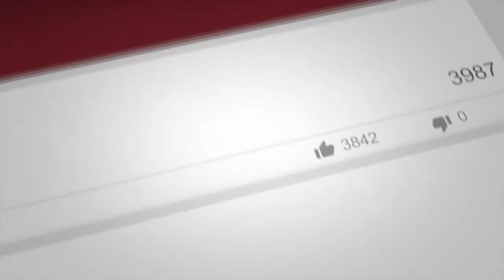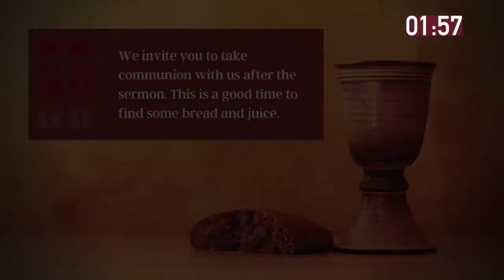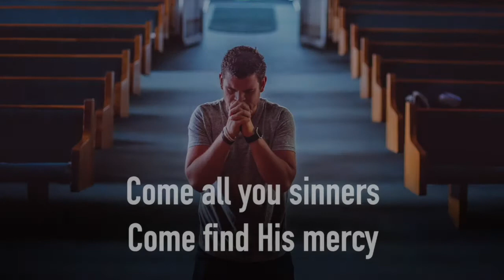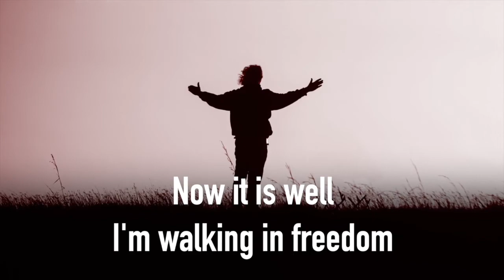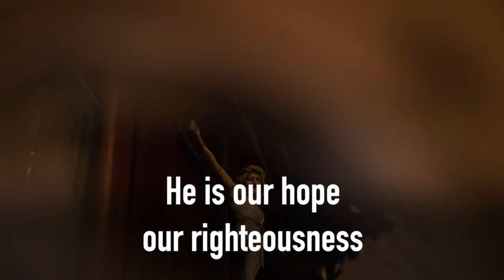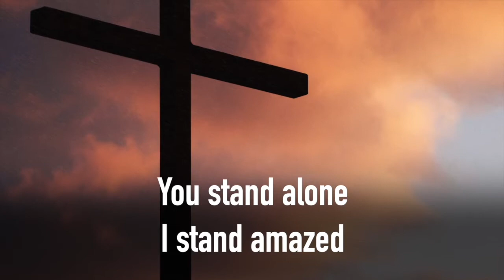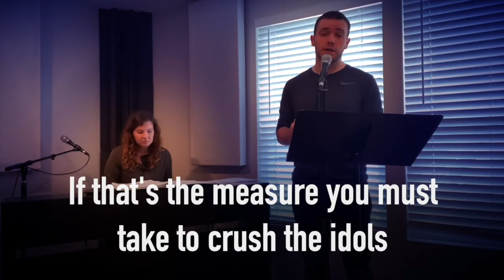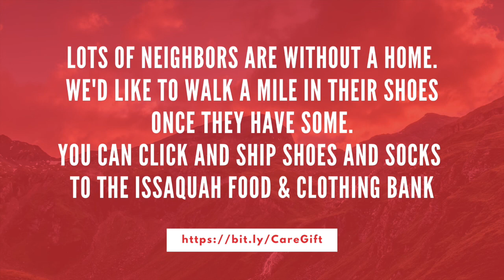Sunday August 23, 9am - Worship Service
In Part 2 of the sermon, Chris Gough continues to explore the Senses and the Gifts to the church as he preaches from Ephesians 4:11-16.